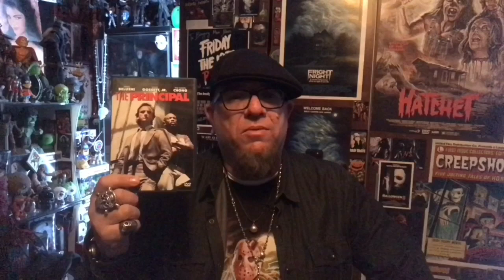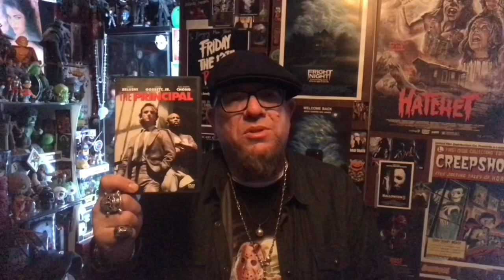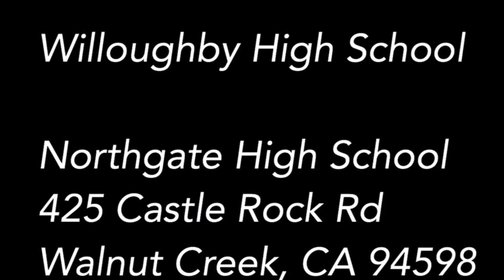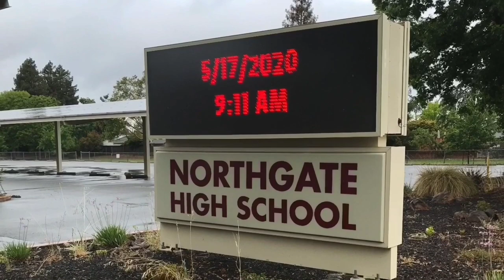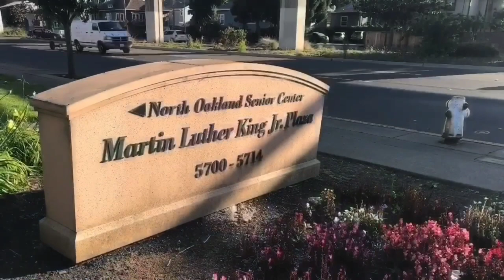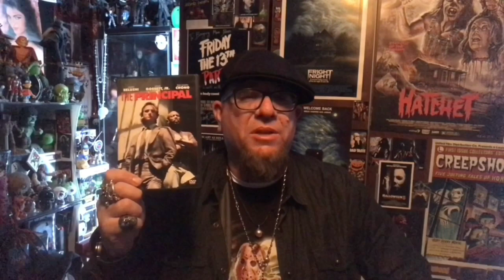BoogeyMan Break Time: Retrospective / On Location Tribute: The Principal (1987)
A new non-horror segment where I talk about one of my favorite films from the 80's, "The Principal". Not only to pay tribute to this long forgotten action classic but I also visit some of the locations where the film was shot back in the winter of 1987.